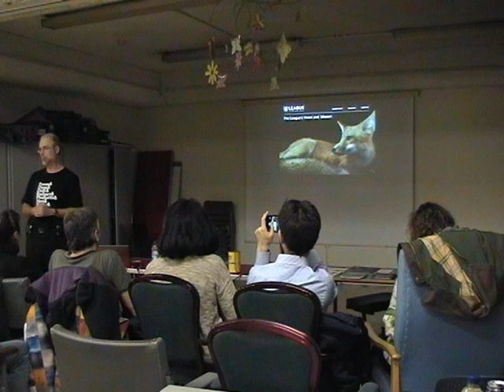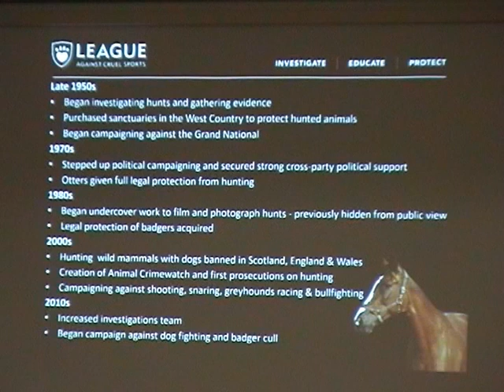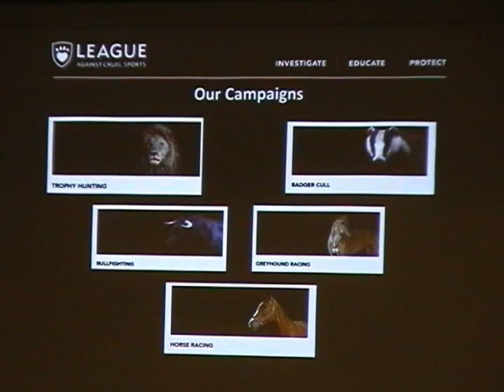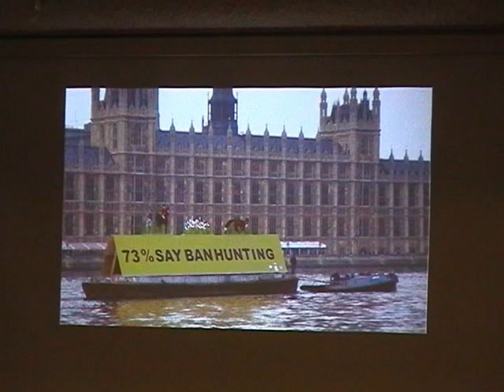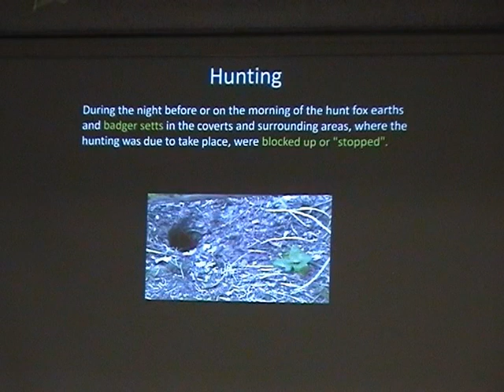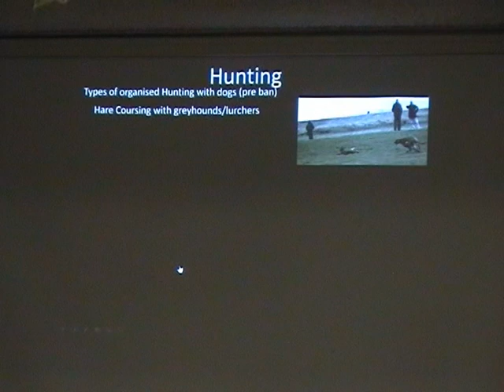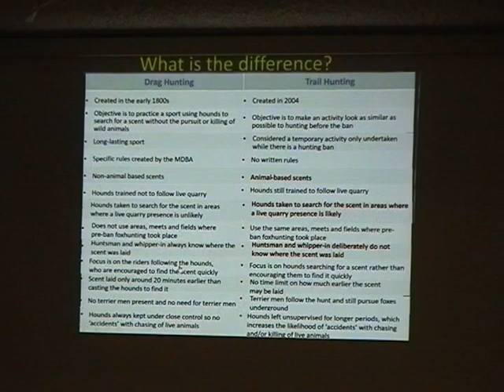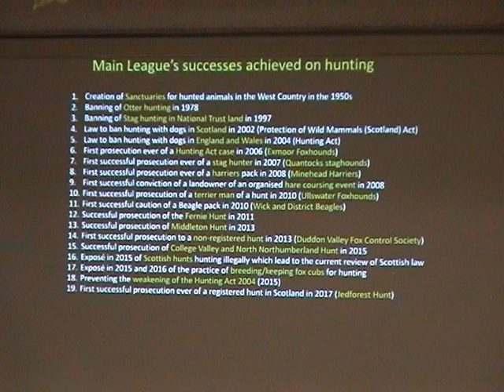Jordi Casamitjana of League Against Cruel Sports talks about Hunting With Dogs - Drag V's Trail etc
In this video Jordi Casamitjana (Head of Policy and Research at the League Against Cruel Sports) talks briefly about the history of the League, current campaigns and hopes for the future.